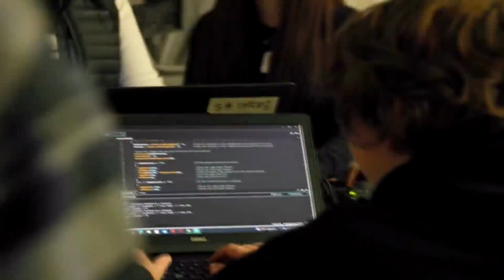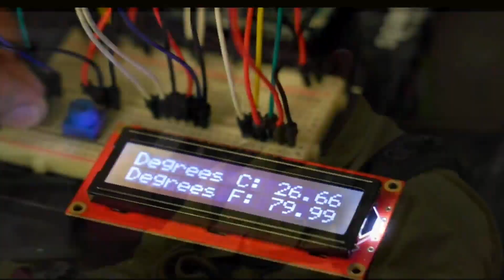North Bay students come up with an invention that could help firefighters battle the heat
With firefighters putting their bodies on the line in the most intense conditions, enduring intensely hot temperatures, and wearing 45 pounds of gear, it's no wonder many end up hospitalized. Our Brian Hackney shows us how a group of students has developed an invention to help firefighters.